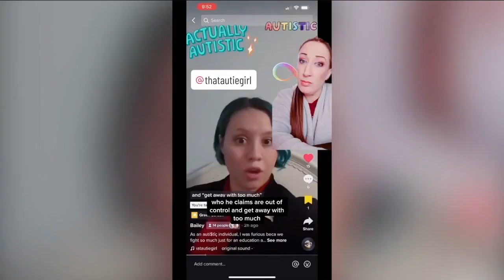Calls for Removal of School Board Member who Supported Corporal Punishment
Fox 4's Nadeen Yanes spoke with the Collier County school board member now facing pushback after making comments about corporal punishment in schools.